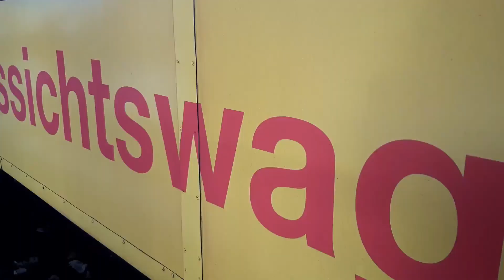210925 Filisur - Wiesen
Im Sommer 2021 besteht die Möglichkeit mit einer historischen Zugkomposition aus den 20er Jahren von Davos nach Filisur und zurück zu reisen. Das haben wir am Samstag, 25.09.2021 bei sehr schönem Wetter gemacht. Mit Lok Ge 4/4 I (BoBo 1) gezogen, 605.